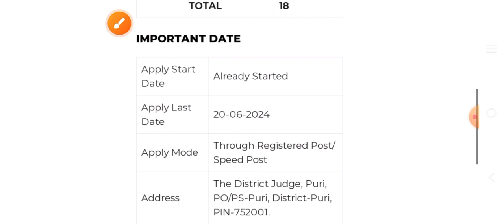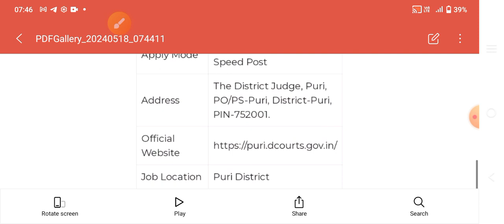DISTRICT COURT PURI 2024//ଆସିଲା ନିଯୁକ୍ତି//Amin, Stenographer, Junior typist, Junior clerk//🤔🤔🤔